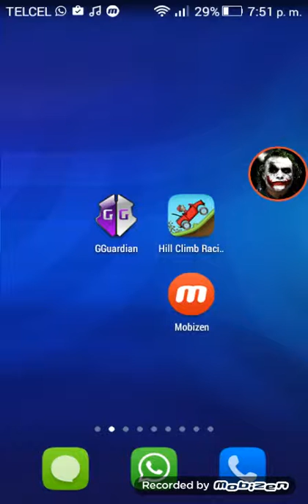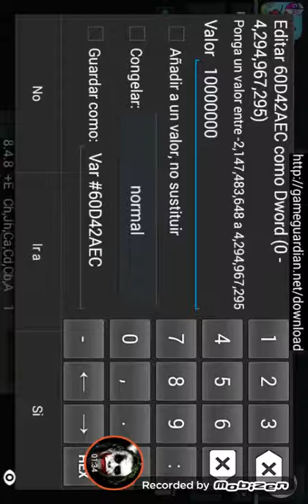COMO USAR GAME GUARDIAN/HACKEAR HIM CLIM RACING